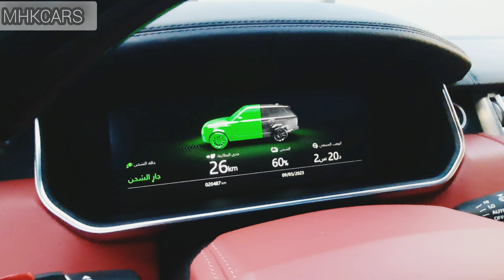2021 Land Rover Range Rover | Autobiography Used@MKHCARS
The 2021 Land Rover Range Rover Autobiography is a luxurious SUV with a spacious and comfortable interior, advanced technology features, and powerful performance capabilities. Here are some details about its interior and exterior: Autobiography Used
Interior:
The Autobiography trim level is the highest-end configuration of the Range Rover, so it comes with a long list of premium features and materials.
The cabin is upholstered in soft, high-quality leather and wood accents, creating a luxurious and elegant atmosphere.
The front seats are heated, ventilated, and have massage functions, while the rear seats are also heated and have power recline functionality.
The dashboard is equipped with two touchscreens: a 10-inch upper screen for infotainment and a 12-inch lower screen for climate and other vehicle controls.
The Range Rover Autobiography also comes with a Meridian sound system, a panoramic sunroof, ambient lighting, and a digital driver display.
The cargo space is also quite generous, with up to 68.6 cubic feet of storage available with the rear seats folded down.
Exterior:
The Range Rover Autobiography has a sleek and stylish exterior, with a distinctive front grille, LED headlights, and sharp lines along the body.
The vehicle sits on 21- or 22-inch alloy wheels, depending on the configuration.
The Autobiography comes with an adaptive air suspension that can adjust the ride height of the vehicle based on driving conditions, and there are multiple driving modes available to customize the ride experience.     2021 Land Rover Range Rover-Autobiography Used Interior and Exterior in detail
The Range Rover Autobiography also features a hands-free power liftgate, power-folding mirrors, and a variety of advanced safety features, such as blind-spot monitoring, lane departure warning, and forward collision warning with automatic emergency braking.
Overall, the 2021 Land Rover Range Rover Autobiography is a top-of-the-line luxury SUV that offers a comfortable and stylish interior and advanced technology features, while also delivering powerful performance and off-road capabilities.                                                                   تعتبر سيارة لاند روفر رينج روفر أوتوبايوجرافي 2021 سيارة رياضية متعددة الاستخدامات فاخرة ذات تصميم داخلي واسع ومريح وميزات تقنية متقدمة وقدرات أداء قوية. فيما يلي بعض التفاصيل حول التصميم الداخلي والخارجي:
الداخلية: 2021 Land Rover Range Rover
يعد مستوى التصميم في Autobiography هو أعلى مستوى من التكوين لسيارة رينج روفر ، لذا فهو مزود بقائمة طويلة من الميزات والمواد المتميزة.
تم تنجيد المقصورة بلمسات ناعمة من الجلد والخشب عالي الجودة ، مما يخلق جوًا فاخرًا وأنيقًا.
المقاعد الأمامية مُدفأة ومهواة ولها وظائف تدليك ، بينما المقاعد الخلفية مُدفأة أيضًا وتتميز بوظيفة إمالة كهربائية.
تم تجهيز لوحة القيادة بشاشتين تعملان باللمس: شاشة علوية مقاس 10 بوصات للترفيه وشاشة سفلية مقاس 12 بوصة للتحكم في المناخ وأدوات التحكم الأخرى في السيارة.
تأتي سيارة رينج روفر أوتوبيوغرافي أيضًا مزودة بنظام صوت ميريديان وفتحة سقف بانورامية وإضاءة محيطة وشاشة عرض رقمية للسائق.
كما أن مساحة الشحن كبيرة جدًا ، حيث تصل مساحة التخزين إلى 68.6 قدمًا مكعبًا مع طي المقاعد الخلفية لأسفل.
الخارج:
تتميز رينج روفر أوتوبايوجرافي بتصميم خارجي أنيق وعصري ، مع شبكة أمامية مميزة ، ومصابيح أمامية LED ، وخطوط حادة على طول الهيكل.
السيارة مثبتة على عجلات معدنية مقاس 21 أو 22 بوصة ، حسب التكوين.
يأتي Autobiography مع تعليق هوائي متكيف يمكنه ضبط ارتفاع الركوب في السيارة بناءً على ظروف القيادة ، وهناك أوضاع قيادة متعددة متاحة لتخصيص تجربة الركوب.
تتميز رينج روفر أوتوبايوجرافي أيضًا بباب خلفي كهربائي بدون استخدام اليدين ، ومرايا قابلة للطي كهربائيًا ، ومجموعة متنوعة من ميزات السلامة المتقدمة ، مثل مراقبة النقاط العمياء ، والتحذير من مغادرة المسار ، والتحذير من الاصطدام الأمامي مع الفرملة التلقائية في حالات الطوارئ.
بشكل عام ، تعتبر لاند روفر رينج روفر أوتوبايوجرافي 2021 سيارة رياضية متعددة الاستخدامات فاخرة من الطراز الأول توفر مقصورة داخلية مريحة وأنيقة وميزات تقنية متقدمة ، بينما توفر أيضًا أداءً قويًا وقدرات على الطرق الوعرة.